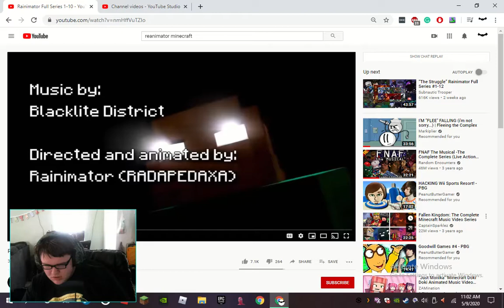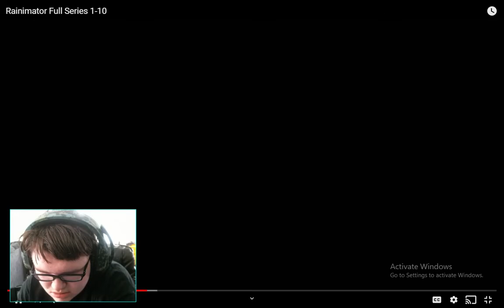reanimator 2 and 3 reaction